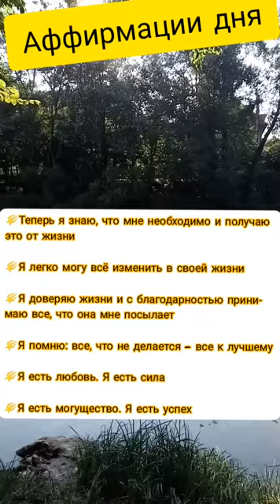Аффирмации на 14 лунные сутки